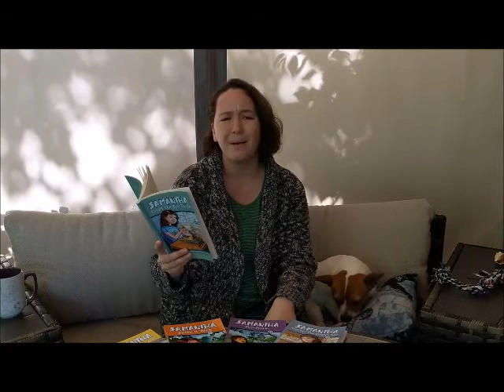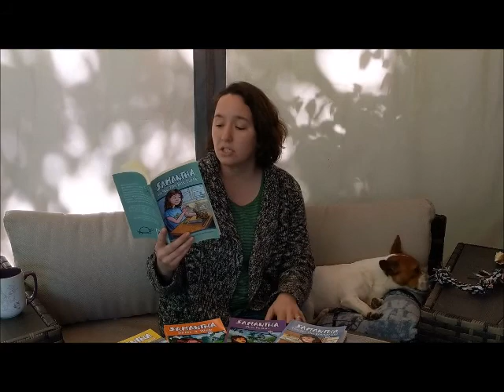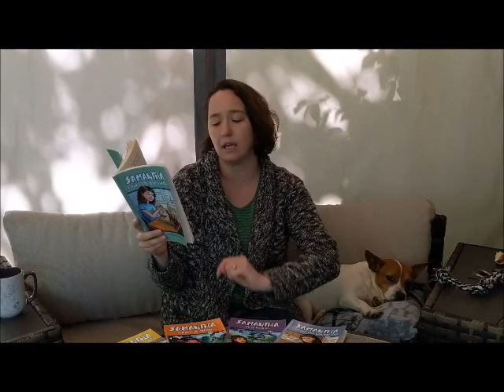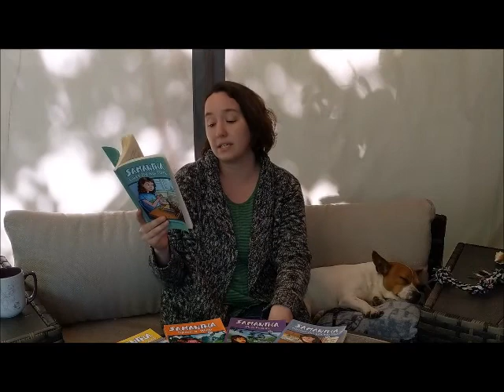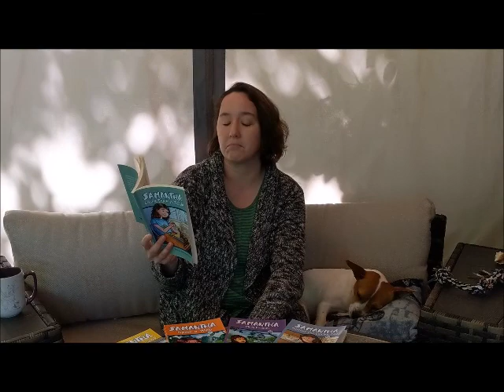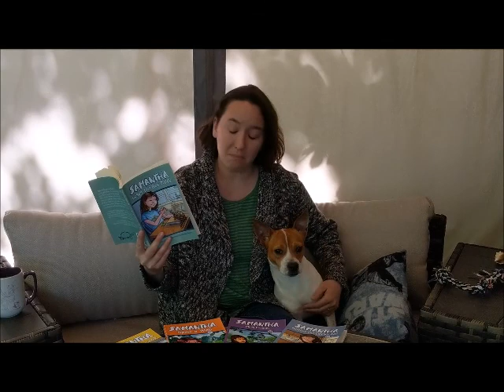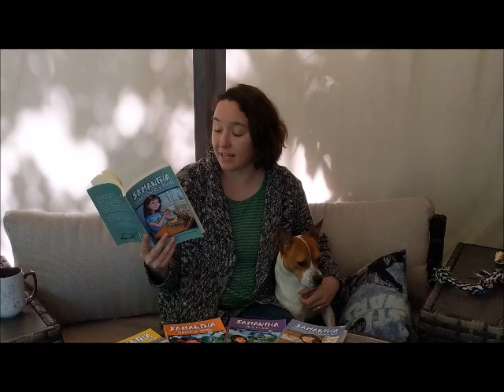OperationStorytime "Samantha Loses the Box Turtle" Chapter 3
Daisy Griffin sits on her back porch with her pup and joins operationstorytime and reads the third chapter of "Samantha Loses the Box Turtle".

When Samantha's grandfather finds a box turtle on a busy street the only thing to do is bring him home. Sam's mom says that he has to be let go, but not before some zany drama ensues. You'll have to read to find out how Samantha Loses the Box Turtle!

Samantha Loses the Box Turtle is a children's chapter book filled with fun and adventure while teaching about the lovable critter, the Eastern Box Turtle. It is broken up into 11 chapters, which contain 15 wonderful illustrations by Matthew Gauvin.